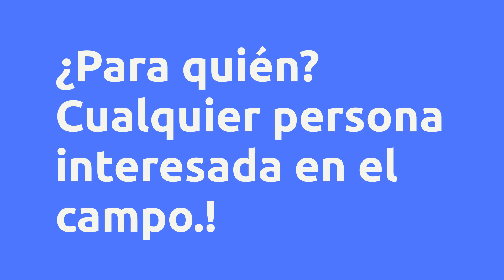(REVIEW) CURSO DE SEGURIDAD EN INSTALACIONES DE ALTA Y MEDIA TENSIÓN - INSTITUTO SUPERIOR ISE, VALE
Curso de Seguridad en Instalaciones de alta y media Tensión - Instituto Superior ISE, es bueno?

Un poco sobre (información del productor):
✅ El curso está dirigido a toda persona mayor de 17 años, con o sin experiencia previa, que esté interesada en obtener nuevos conocimientos, o actualizar los ya adquiridos previamente, sobre los distintos temas abordados en dicho curso para, finalmente, obtener su tan preciada certificación oficial que acredite los conocimientos para poder desarrollarse en el ámbito laboral deseado.

👉 Todo el material de estudio se descarga desde nuestra plataforma. El alumno debe ingresar con el email y contraseña que se le genera una vez efectuada la compra. La plataforma está disponible las 24 hs. del día y se puede tener acceso desde cualquier computadora o celular.

🎓El curso es evaluado mediante cuestionarios multiple choice. Es 100% On line. El material contenido es: Pdf, cuestionarios (exámenes) automáticos con resultado al instante, selección de los mejores videos para el curso, bibliografía recomendada y estamos incorporando audiolectura. Todos estos contenidos se pueden reveer.

Beneficios:

-7 días de garantía
-Acceso inmediato
-Pago seguro
-Múltiples métodos de pago
-100% en línea

Contenido:

Búsquedas más frecuentes:
Curso de Seguridad en Instalaciones de alta y media Tensión - Instituto Superior ISE, es bueno? es bueno?
Curso de Seguridad en Instalaciones de alta y media Tensión - Instituto Superior ISE, es bueno? vale la pena?
Curso de Seguridad en Instalaciones de alta y media Tensión - Instituto Superior ISE, es bueno? ¿dónde comprar?
¿Instituto Superior ISE es confiable?
¿Quién es Instituto Superior ISE?